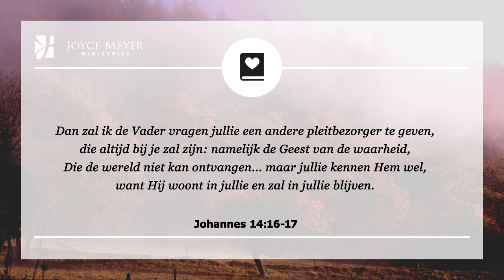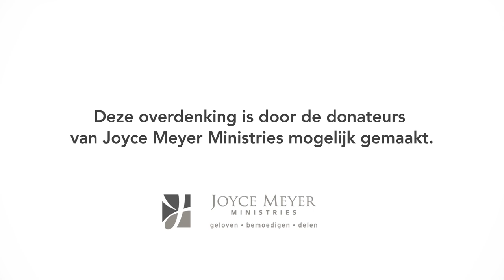Zelfbeheersing geldt op elk gebied | Overdenking | Joyce Meyer | 28 november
Er zijn bepaalde onderwerpen in de Bijbel die op elk gebied van toepassing is —zelfbeheersing is hier één van. Het maakt niet uit welk probleem we in ons leven hebben, zelfbeheersing komt op elk gebied in het spel

00:00 Dagelijkse overdenking van Joyce Meyer van 28 november
00:15 Zelfbeheersing geldt op elk gebied
00:25 Johannes 14;16-17  Dan zal ik de Vader vragen jullie een andere pleitbezorger te geven, die altijd bij je zal zijn: namelijk de Geest van de waarheid, Die de wereld niet kan ontvangen... maar jullie kennen Hem wel, want Hij woont in jullie en zal in jullie blijven.

00:40 Overdenking
Er zijn bepaalde onderwerpen in de Bijbel die op elk gebied van toepassing is —zelfbeheersing is hier één van. Het maakt niet uit welk probleem we in ons leven hebben, zelfbeheersing komt op elk gebied in het spel. Als wij onszelf niet disciplineren, zullen onze emoties ons beheersen en wordt ons leven ellendig.

Het uitoefenen van zelfbeheersing betekent in bescheidenheid leven. Alles in het leven vraagt om goede beslissingen en discipline laat het gebeuren. Veel van onze problemen zijn een direct gevolg van een gebrek aan discipline. Financiële schulden ontstaan als we onze bestedingsgewoontes niet kunnen beheersen; een slechte gezondheid ontstaat als we onze eetgewoontes niet kunnen beheersen, enz.

Als je je in een situatie bevindt die te overweldigend lijkt om er uit te komen, dan is er misschien heel veel discipline en zelfbeheersing vereist. Gelukkig heeft God ons de Heilige Geest in ons leven gegeven om ons te helpen.

02:02 Kort gebed: Here God, dank U dat U mij de vruchten van discipline en zelfbeheersing geeft. Door de kracht van de Heilige Geest in mij, zal ik doen wat U mij vraagt te doen en mij niet laten beheersen door mijn gevoelens.